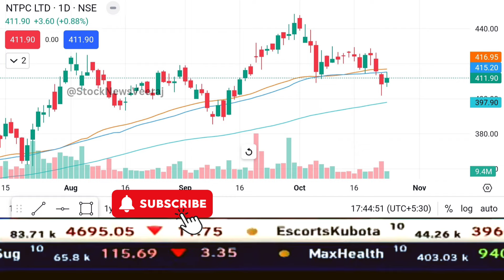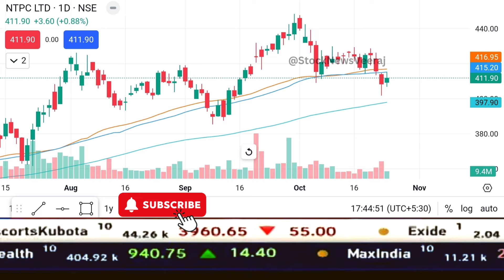Ntpc Share Latest News | Ntpc Share News Today | Ntpc Share Price Today | Ntpc Share Target